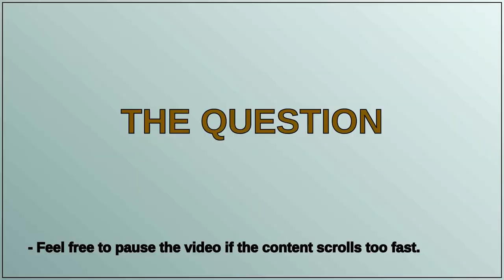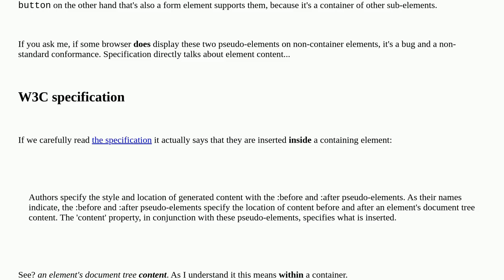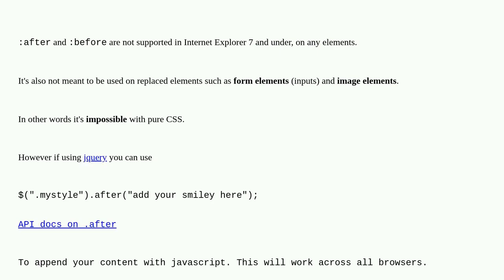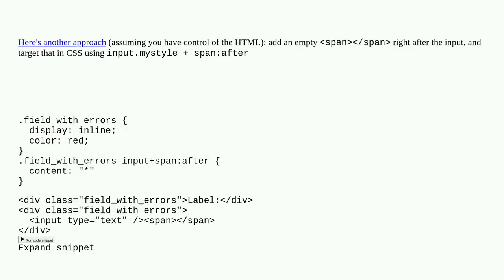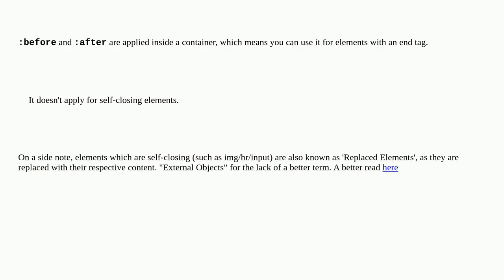Can I use a :before or :after pseudo-element on an input field?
A special thanks goes out to the community

  css-content pseudo-element css html